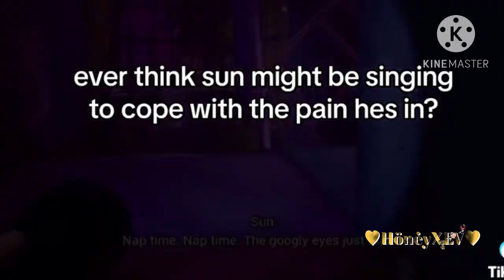MHA react to security breach ruin//todoroki as ??.//MHA X FNAF//